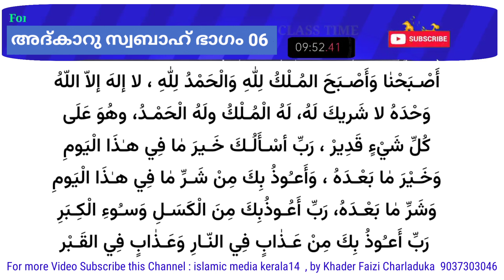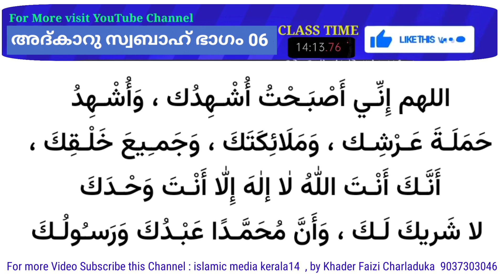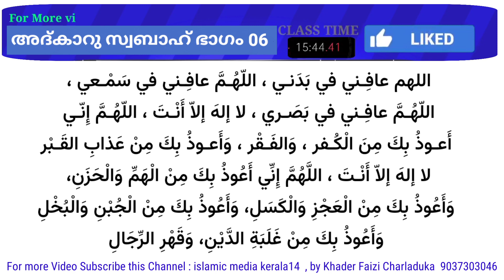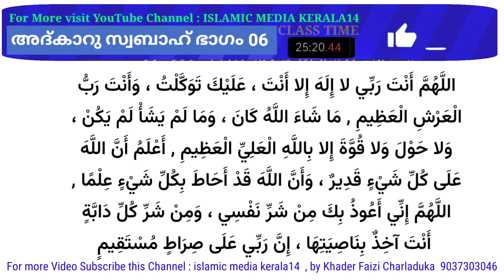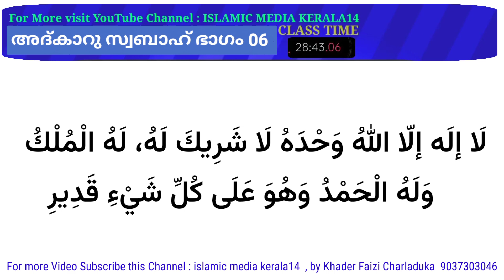പ്രഭാത ദിക്റുകൾ PART-6 MORNING DIKR NEW talk islamic media kerala14 live adkar sabah satuday adkar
പ്രഭാത ദിക്റുകൾ PART-6 MORNING DIKR NEW talk islamic media kerala14 live adkar sabah satuday adkar in morning time
നന്മകൾ കാണാം,നന്മകൾ കേൾക്കാം
പ്രാധാന്യങ്ങളും അറിയാം..

രാവിലെ പറയേണ്ട ദിക്റുകൾ
അദ്കാറു സ്വബാഹ് اَذْكَارُ الصَّبٰاحْ

■ ഖുർആൻ കേൾക്കാം
Beautiful Quran Recitation

ഈ നന്മകൾ മറ്റുള്ളവരിലേക്ക് എത്തിക്കാം.. പ്രതിഫലത്തിൽ നിങ്ങളും പങ്കാളികളാകും.